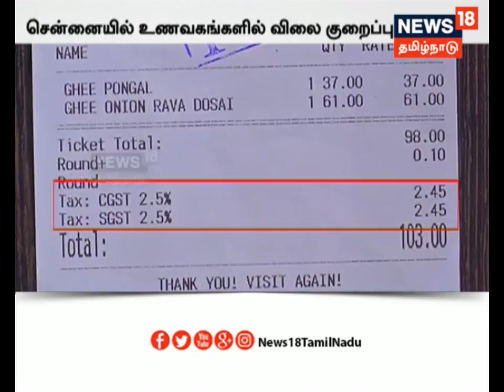ஜிஎஸ்டி வரி மாற்றியமைக்கப்பட்டும் வணிக நிறுவனங்களில் குறையாத பொருட்களின் விலை...